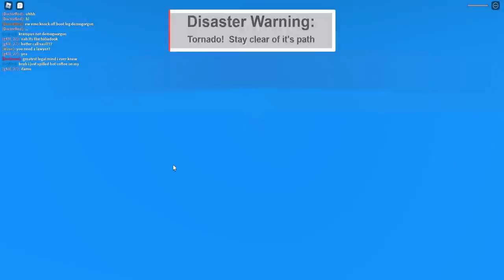Natural Disaster Survival is terrifying.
In this video, we're taking a look at some of the funniest moments on Roblox natural disasters, From tornado warnings to earthquakes.

Whether you're curious about the severity of natural disasters or just want to see some funny Roblox moments, this video is for you! Whether you live in an area prone to natural disasters or you just enjoy watching funny videos, this video is for you!